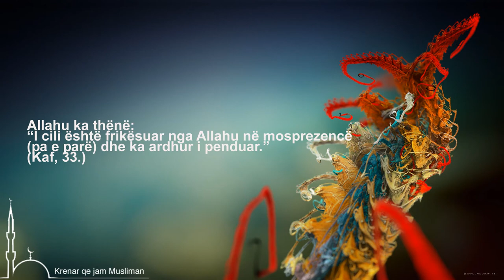Zemra e penduar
Zemër e penduar, është zemra që çdo herë kthehet, pendohet tek Allahu dhe nënshtohet.
Allahu ka thënë: “I cili është frikësuar nga Allahu në mosprezencë (pa e parë) dhe ka ardhur i penduar.” (Kaf, 33.)